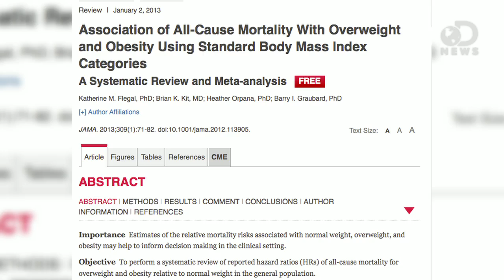Be Fat, Live Longer!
Being fat can actually make you live longer! Seriously! But that doesn't mean you should hop off the treadmill just yet. Anthony sheds some light on what a new study REALLY says about our weight.